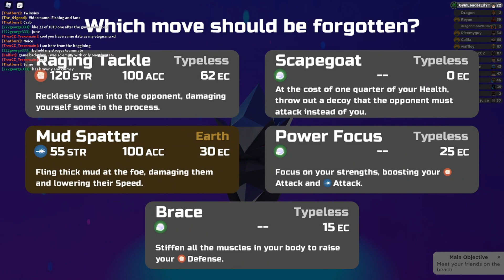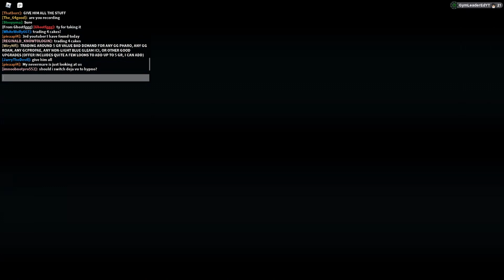WE GOT TONS OF RARE LOOMIANS! And Fishing lol | Loomian Legacy Ep. 16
Today, we're checking out Bob's Fishing and we also got a ton of free stuff from fans, even though i said no ;'( lol

Credits:

Avatar: Bisloba